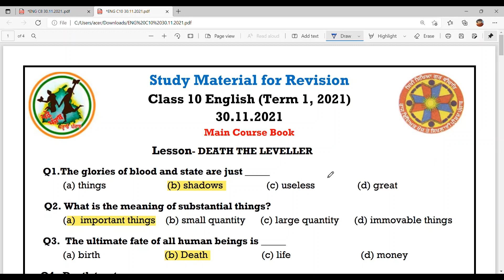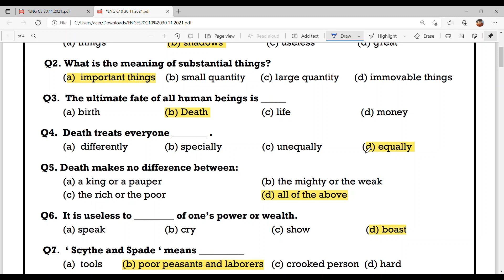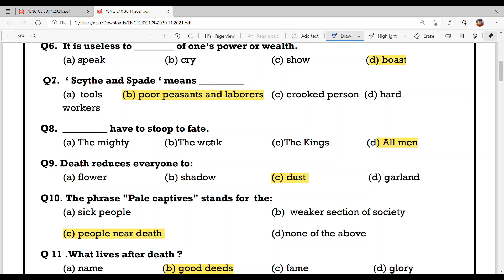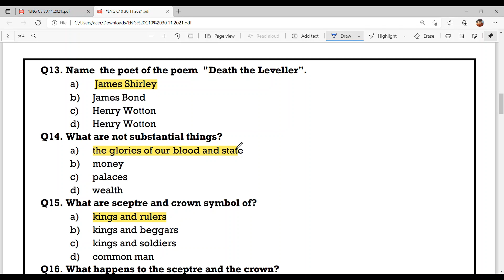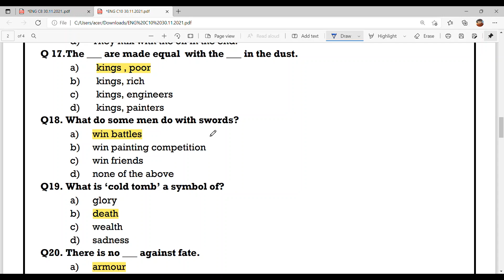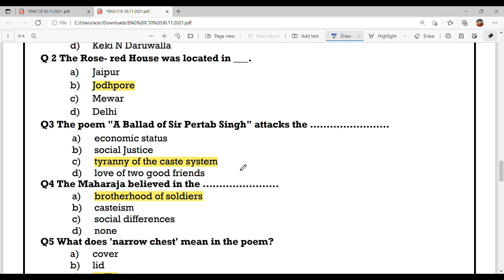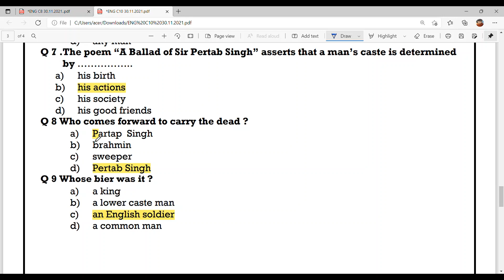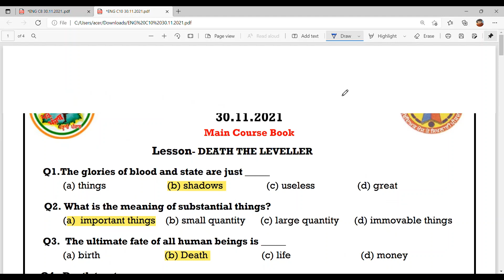CLASS 10TH REVISION SHEET BY PSEB 30TH NOV 2021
LET'S PREPARE FOR OUR TERM 1 EXAMS
CLASS 10TH